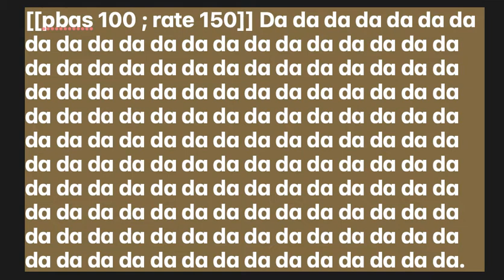The Pipe Organ Song (TTS)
With certain codes, you can make different TTS voices sound different than they're supposed to. This is one of the things you can do. This one is used with The Pipe Organ voice on the Mac.

The Pipe Organ song is based on "Funeral March of a Marionette", a piece played in D-minor in 1872.